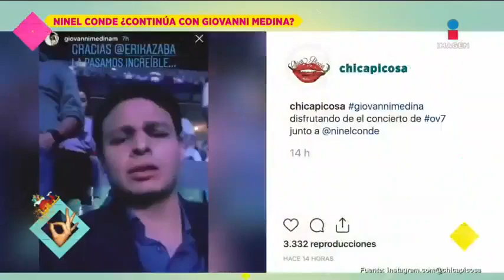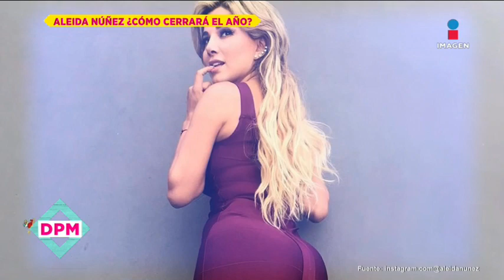¡Aleida Núñez termina el 2019 en soltería! | De Primera Mano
Hace unos meses Aleida Núñez se veía emocionada por su nueva relación con un hombre argentino. ¿Ya terminaron?